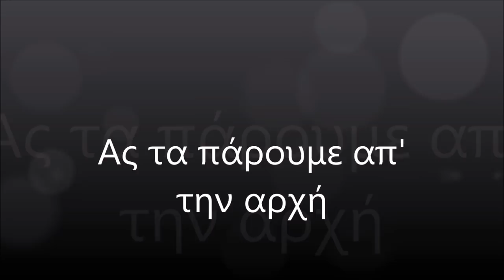λαβράκια και κεφαλόπουλα... ψάρεμα με πεζόβολο. fishing with the cast net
Απόσπασμα από το
ΠΡΟΕΔΡΙΚΟ ΔΙΑΤΑΓΜΑ υπ' αριθ.
373της 16/22 Ιουλ. 1985 (ΦΕΚ Α' 131)
Ερασιτεχνική - αθλητική αλιεία.
Αρθρ. 2.- 1. Η ερασιτεχνική αλιεία στη
θάλασσα επιτρέπεται να γίνεται μόνο με
τα εξής εργαλεία και περιορισμούς:
α)
β)
γ)
δ) Με πεζόβολο, ως εξής:
 (1) Επιτρέπεται ένας για κάθε
ερασιτέχνη ψαρά, με μήκος πλευράς
κάθε ματιού μεγαλύτερο από 30
χιλιοστά και διάμετρο του πεζόβολου
μικρότερη από 10 μέτρα.
 (2) Δεν επιτρέπεται η ερασιτεχνική
αλιεία με πεζόβολο στις εκβολές των
ποταμών, σε απόσταση 500 μέτρων
ακτινοειδώς από αυτές και στα
εσοδευτικά στόμια των ιχθυοτροφείων
σε απόσταση 200 μέτρων ακτινοειδώς
απ` αυτά